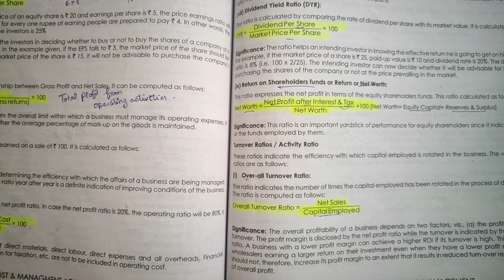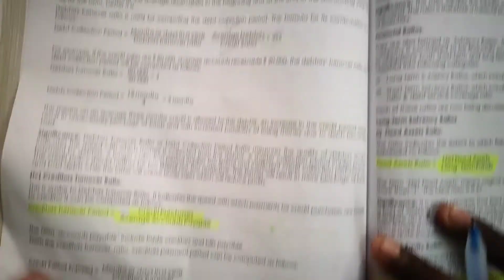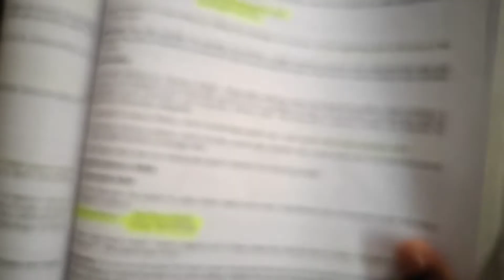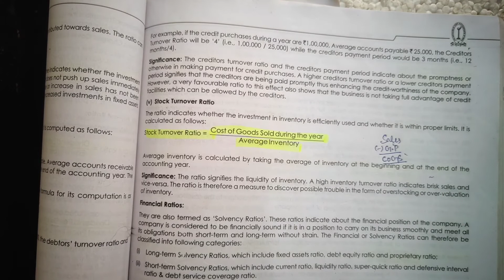Ratio Analysis ( Turnover Ratios )